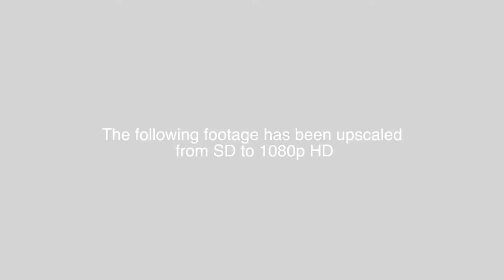Toys 'R' Us (Yellow) Balloon Inflation with cloverleaf balloon inflation